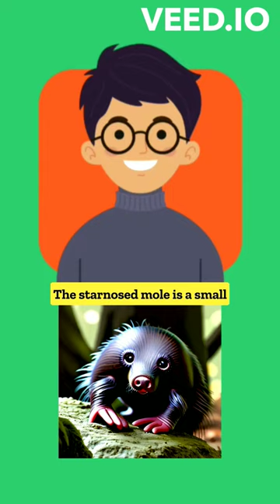Did you know? fascinating facts about the star-nosed mole!